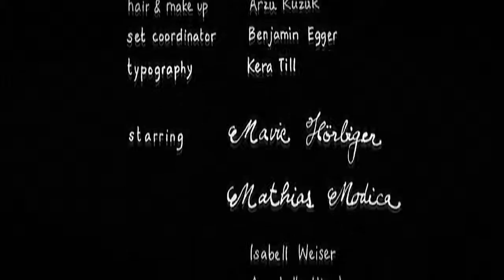munk keep my secret HD